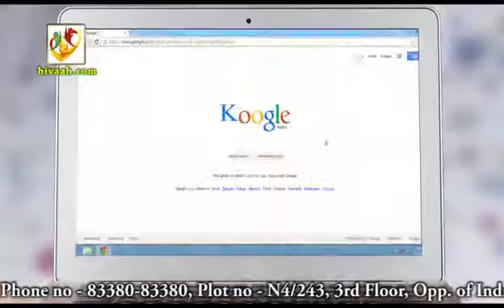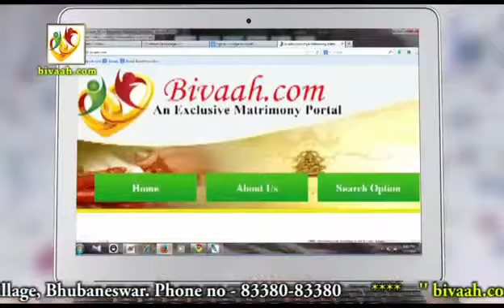Odisha Top 10 Video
Bivaah.com wedding portal is a unique one-stop website for prospective Brides & Grooms, providing them with a wealth of information.